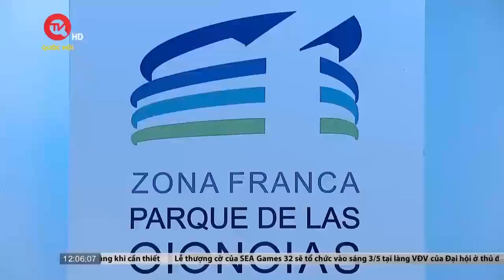Chủ tịch Quốc hội Vương Đình Huệ tiếp Thống đốc tỉnh Canelones, Đông Uruguay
Truyền hình Quốc hội Việt Nam | Trong khuôn khổ chuyến thăm chính thức Cộng hòa Đông Uruguay (Uruguay) từ ngày 26-28/4/2023, ngày 28/4/2023 (theo giờ địa phương), Chủ tịch Quốc hội Vương Đình Huệ đã tiếp Thống đốc tỉnh Canelones, Uruguay ông Yamadu Ramon Antonio Orsi Martinez.